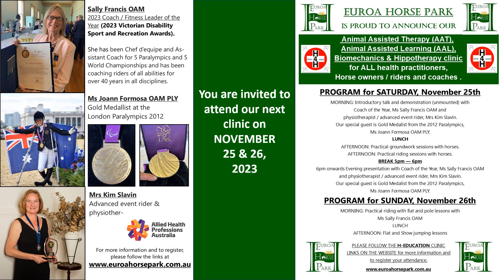ABC radio interview, Oct 26th with Nic Healey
discussing Animal Assisted Services with Wendy Coombe (Founder of Animal Therapies Ltd) and Vanessa Hawkins (owner of Euroa Horse Park)